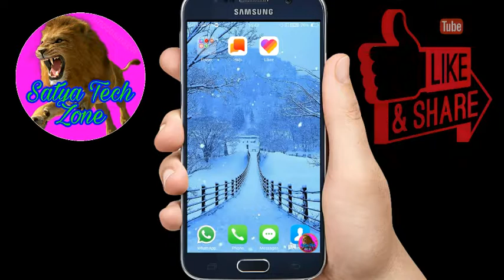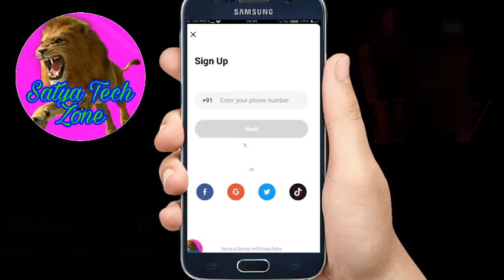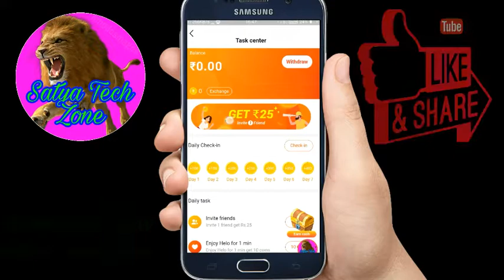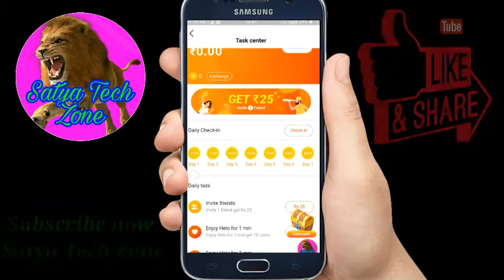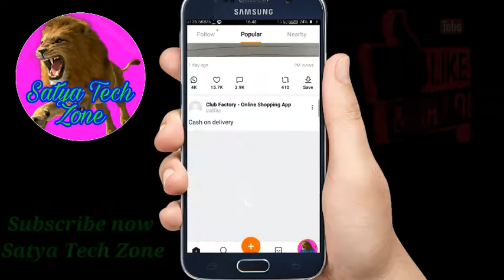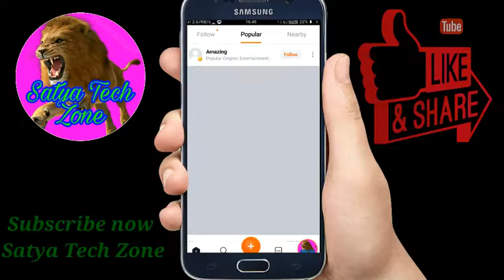How to earn money from Hello app !! Hello app se paisa kaise kamaye